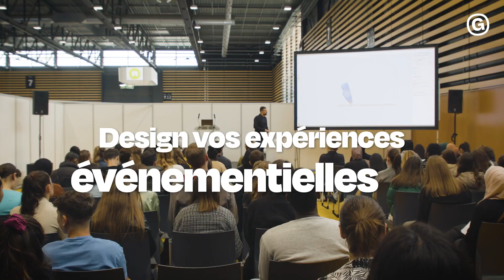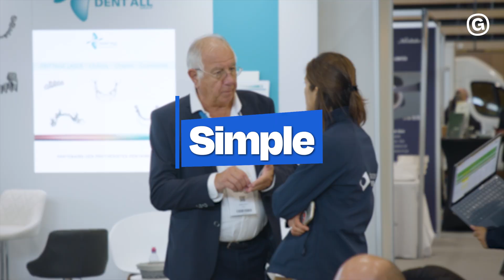[Vous pouvez compter sur Générations Evénement 💪]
👆 Notre agence impacte positivement vos invités en transformant vos événements internes et vos événements externes en expériences relationnelles mémorables ❗👆

Vous avez un projet d'événement professionnel ? Testez notre simulateur d'événement